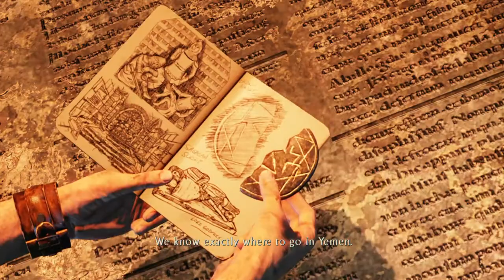Uncharted 3: Chapter 9 walkthrough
Uncharted 3 Chapter 9 walkthrough gameplay
Uncharted 3 The Middle Way gameplay
Uncharted 3 The Middle Way
Uncharted 3 The Middle Way globe puzzle
Uncharted 3 The Middle Way puzzle
Uncharted 3 Chapter 9
Uncharted 3 Chapter 9 puzzle
Uncharted 3 Chapter 9 globe
Uncharted 3 globe puzzle